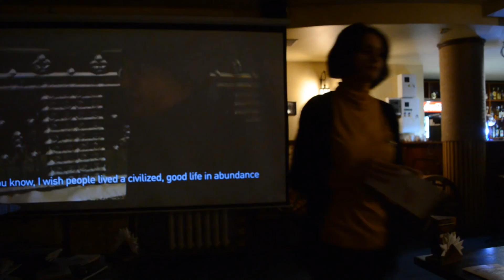Катя Стрєльнікова читає вірш Оксани Самуляк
Презентація збірок "Євромайдан.Хроніка відчуттів"
м.Полтава
23.10.14